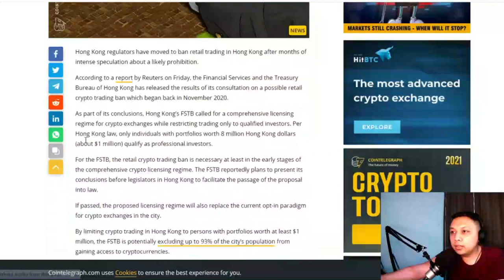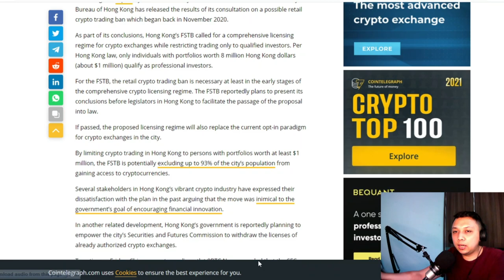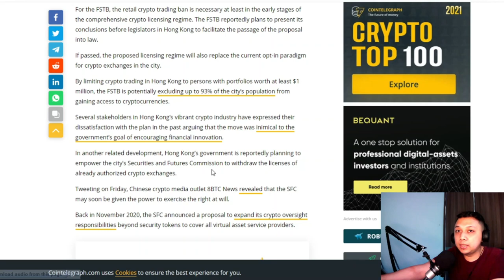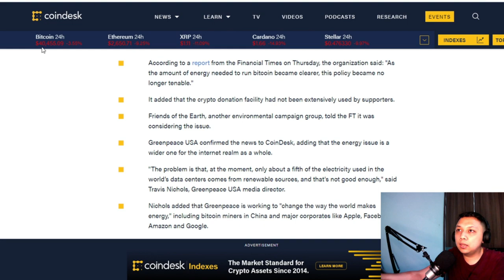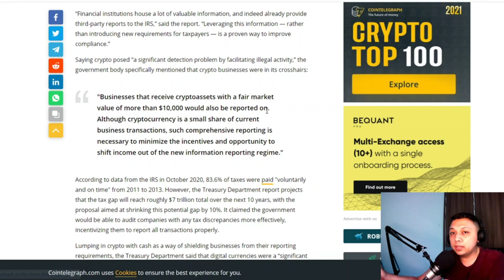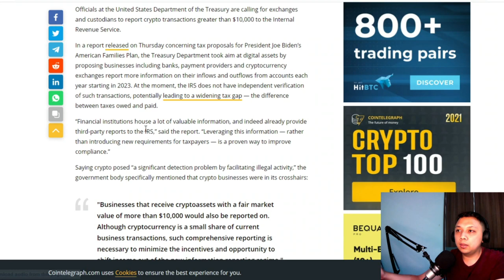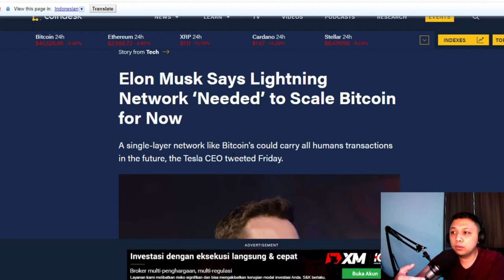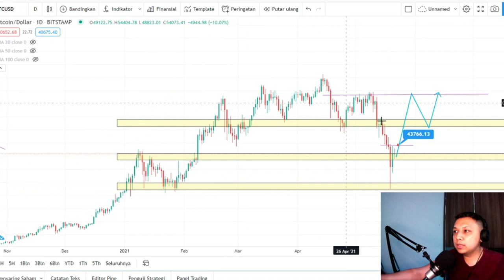🚨ANALISA NGGA GUNA 🚨-BITCOIN BTC OTW $29.000 ??!! ADAKAH RENCANA DI BALIK SEMUA INI ....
analisa teknikal tak berlaku , bearish dan masih koreksi,,,,why??